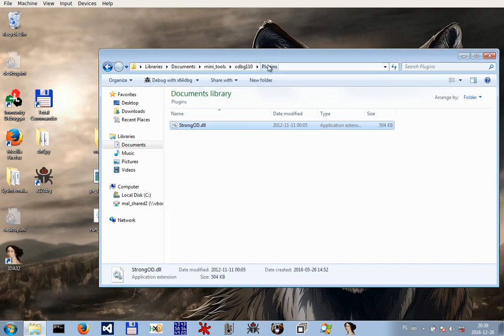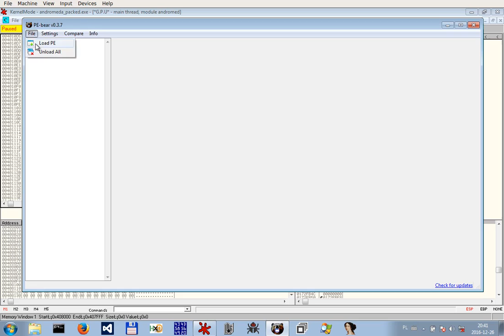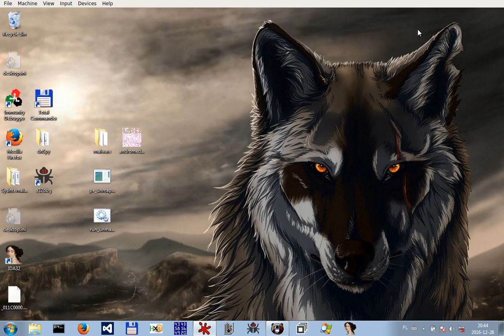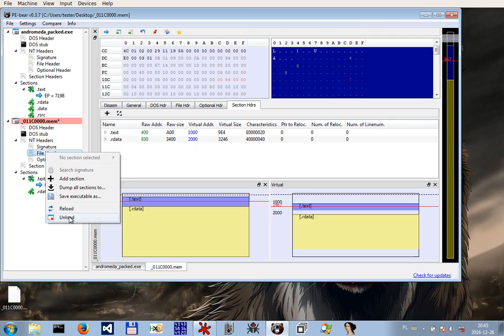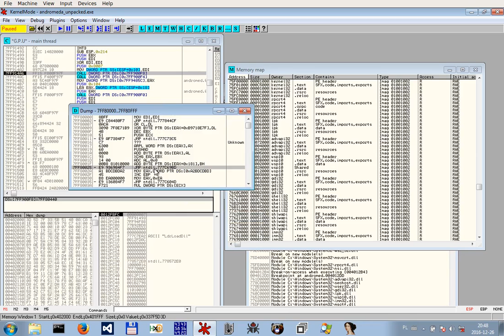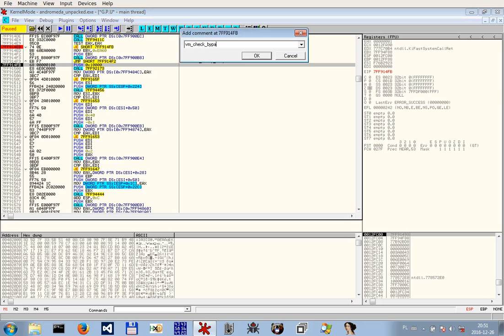Unpacking Andromeda (Gamaure) + initial analysis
*TURN ON SUBTITLES FOR MORE INFO*